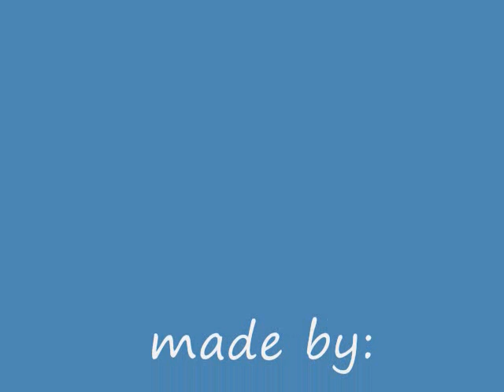Survivor- Amanda Kimmel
please subscibe and comment!